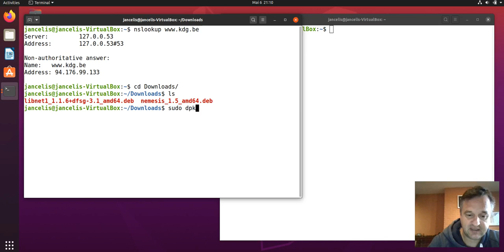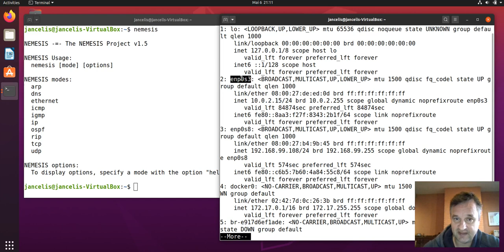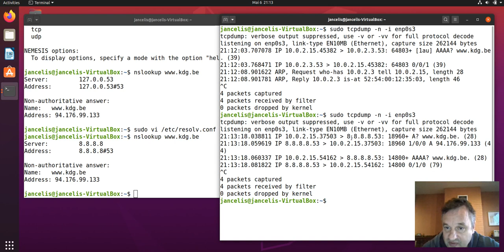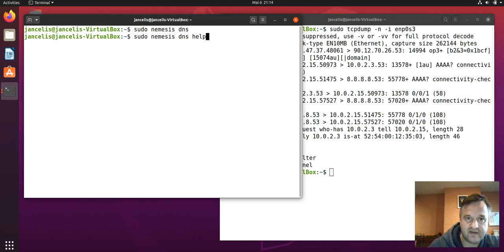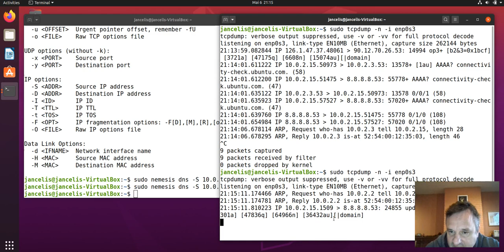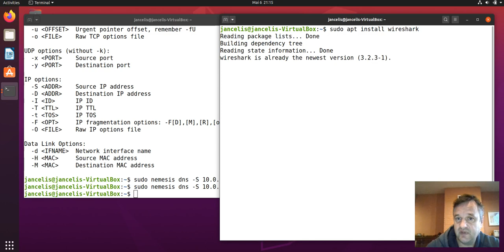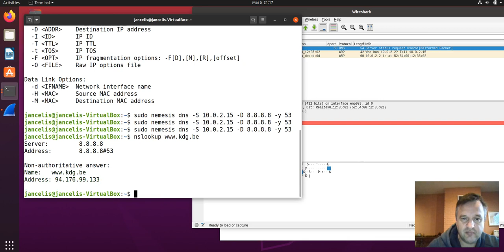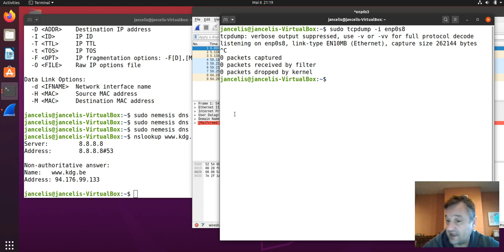Demo Packet Crafting met nemesis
Demo sniffen tcpdump wireshark nemesis pakketten.